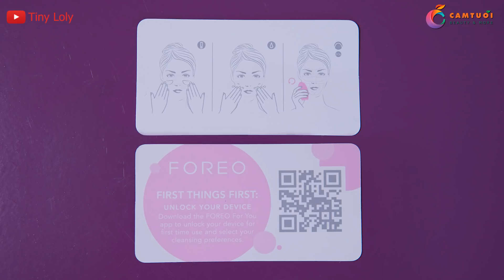Unbox máy rửa mặt FOREO Luna 3 plus | Tiny Loly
90% người dùng hiểu sai về chế độ bảo hành 2 năm của Foreo, xem ngay tránh tiền mất tật mang

oOo

♥ Muốn trở thành blogger - Youtuber chuyên nghiệp? Xem hướng dẫn